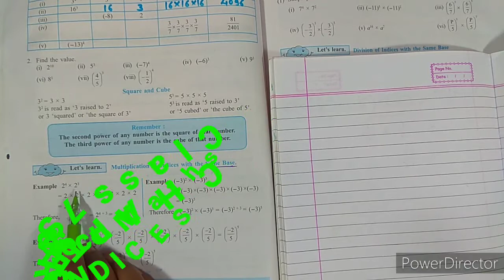Class 7 Subject Maths Chapter 6 INDICES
H. N. Thote